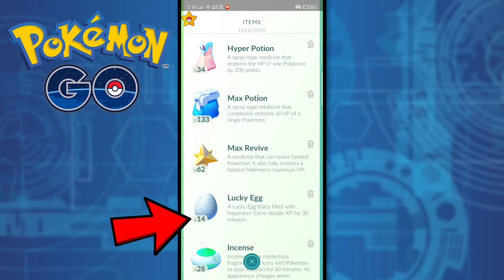How To Get Unlimited Lucky Egg In Pokemon Go 2021 ?? Pokemon Go Free Unlimited Lucky Eggs